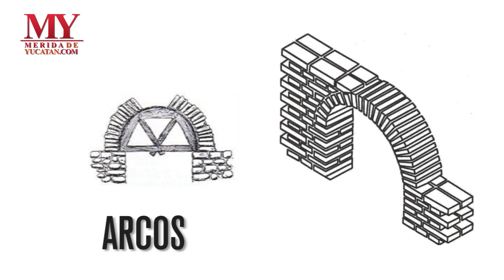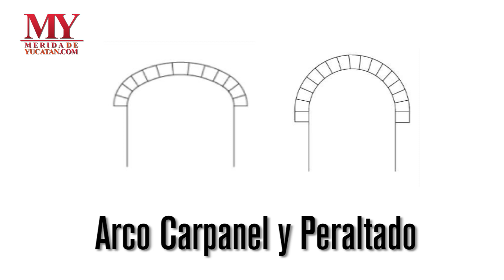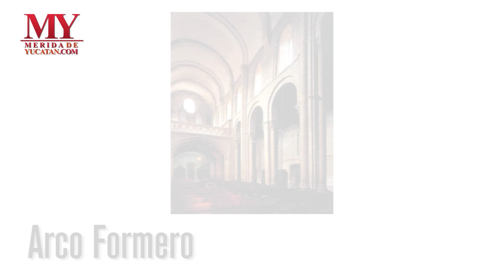Los Arcos en Mérida